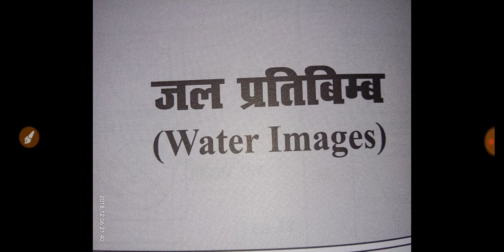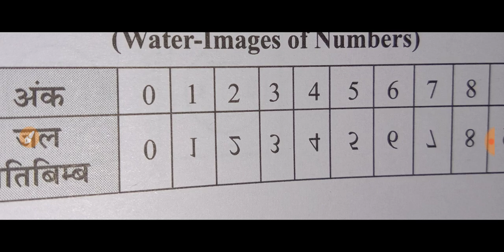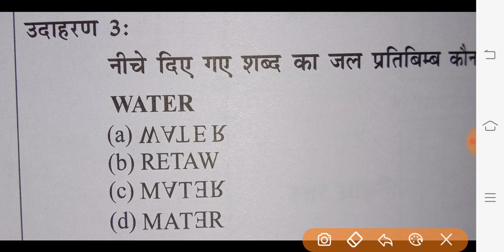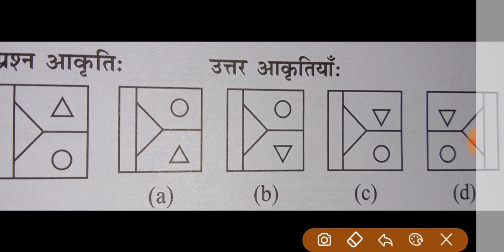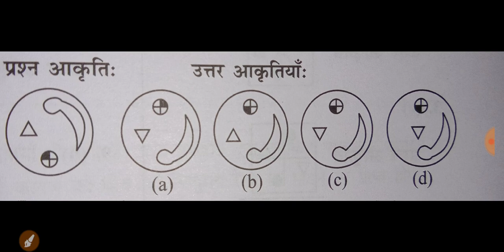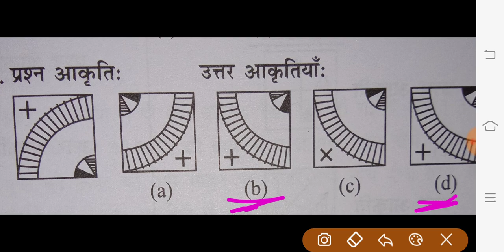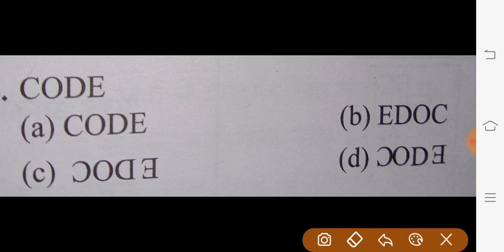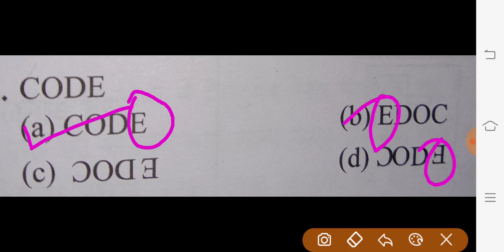water image , jal pratibimb, जल प्रतिबिम्ब के सवाल,important for upp and other competitive exams.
Non verbal reasoning water Image  , jal me parchhai ke sawal all type.
For all reasoning exams